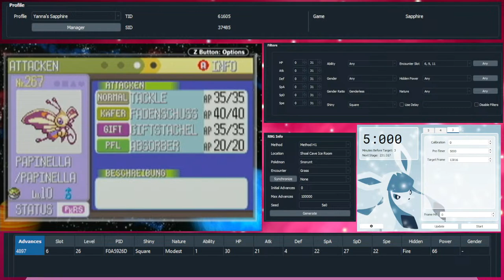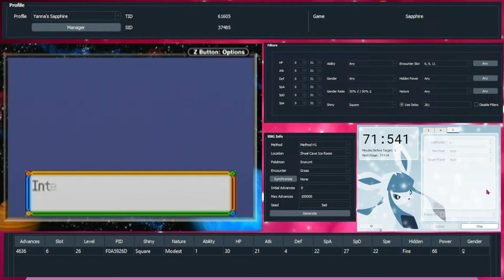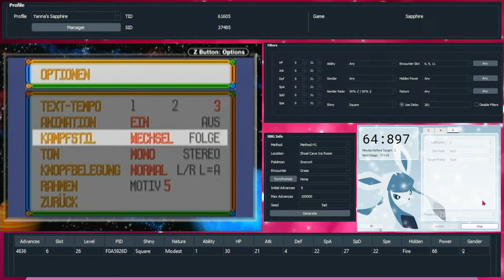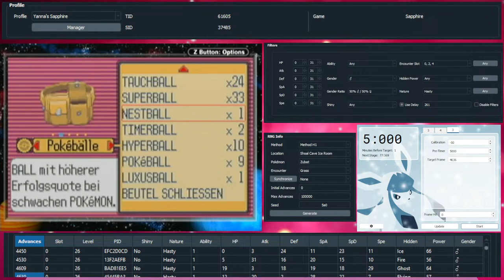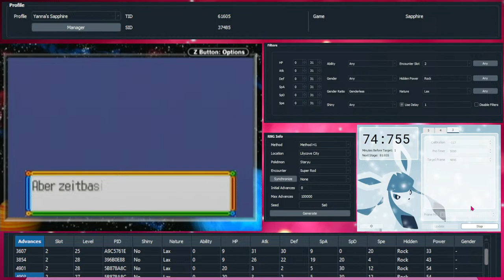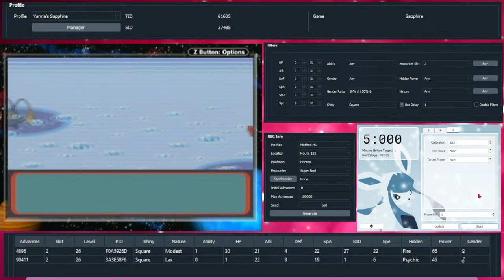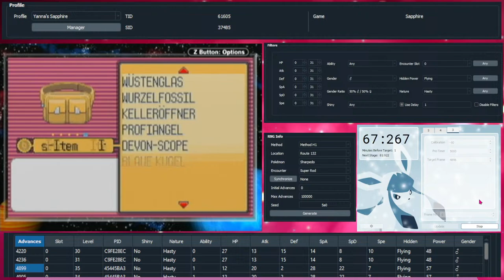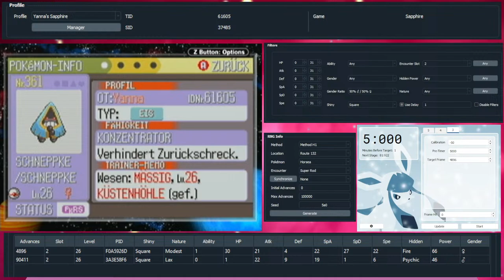Hunting Square Shinies in Pokémon Sapphire via RNG Manipulation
Guess what! I managed to RNG manipulate a TID and SID on my Sapphire cartrige that gives me good IV modest square shinies!  Every single shiny I've RNG manipulated so far were exclusively star shinies. Let's hunt for those square ones!

Some of you might ask yourselves: What exactly is a square shiny? The specific distinction between star and square shinies got introduced in Pokémon Sword and Shield. Usually, when a shiny gets sent out, it sparkles with little stars showing. Square shinies, like the name suggests, show little squares when they sparkle. Please note that this is not visible in Pokémon Sapphire (or any other game before generation 8). It will be visible however if you transfer these Pokémon upwards to Pokémon Sword and Shield. For those of you who really want to know the specifics: The game determines shininess via PID (after generation 2). To put it simply, the game does an XOR calculation, if the result is less than 8, the Pokémon is shiny, and if the result is exactly 0, the Pokémon will be a square shiny.

Due to this being an RNG Manipulation hunt, it's not the usual process of soft resetting until I get lucky. I deduced my trainer ID and secret ID mathematically by using the guide found on smogon's website. This means that should I input these values into a RNG program like Pokéfinder, I am able to guess with absolute precision what kind of Pokémon will be generated on each frame.

No Action Replay or any other cheating software is used. The only software used are the complementary help tools (Eontimer, RNG Reporter and Pokéfinder).

The streaming software used is OBS. I record footage using a Dazzle.